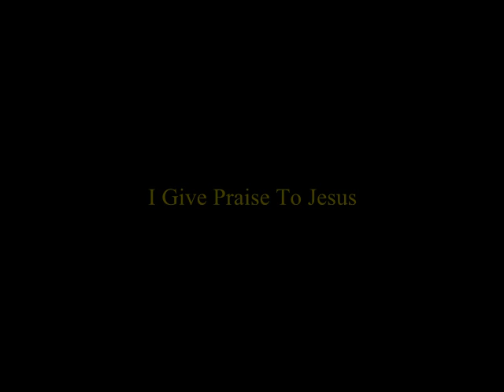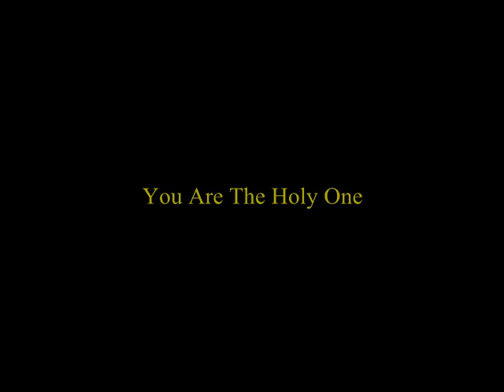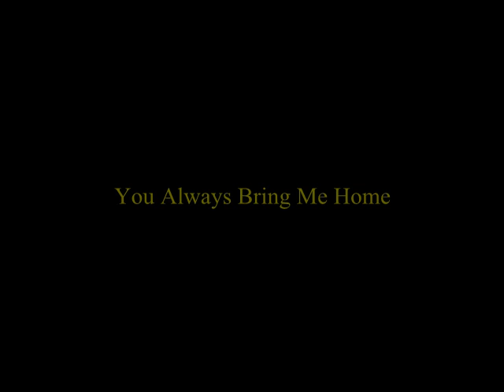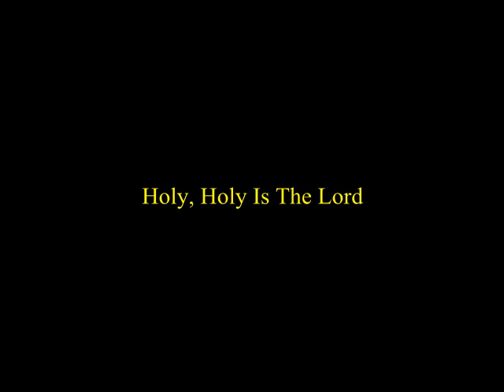You Always Bring Me Home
Worship music from Grace Chapel of the Coast... produced in 1998.  Wonderful singers!